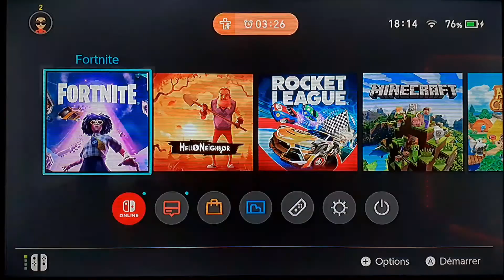je découvre la saison 7 de Fortnite chapitre 2 . 👽🎮🔥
🔴l'autre chaîne YouTube. eytox YT

🔴vous retrouverez mes réseaux ci-dessous.

🔴eytox_YT_2.0

🔴eytox_YT